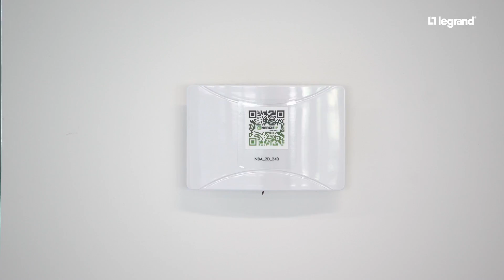Un partenariat entre Energie IP et Legrand pour des projets PoE fiables et durables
Découvrez comment Energie IP et Legrand s'associent pour produire des projets PoE, Power over Ethernet, en partenariat dans des bâtiments tertiaires :

Emmanuel Ballandras, Directeur du développement des partenariats et des relations extérieures chez Legrand, nous explique comment notre partenariat avec Energie IP, ainsi que la technologie PoE, permettent d'améliorer les bâtiments tertiaires : "le PoE, Power over Ethernet, est une technologie très importante aujourd'hui pour apporter une structure, une infrastructure électrique et numérique dans le bâtiment tertiaire moderne"

Le PoE permet d'injecter à travers un seul câble de la puissance et de la data, ce qui permet de limiter le nombre de câbles à tirer, et donc de limiter les coûts et l'impact carbone.
La technologie PoE est aussi une technologie évolutive, qui pourra être mise à jour au fur et à mesure que les années passent.

De son côté, Legrand apporte ses solutions produits :
- Baies VDI
- Connecteurs RJ45
- Systèmes de câblage structurés
- Prises RJ45
- Etc.

L'ensemble de ces produits VDI permettent de réaliser une installation fiable en PoE, Power over Ethernet, de la source à l'application.

Energie IP est de son côté un spécialiste pour la partie installation et la conception d'un projet.
Grégory Besson-Moreau, fondateur d'Energie IP, nous explique les bénéfices de la technologie PoE, et les bénéfices d'un partenariat avec Legrand : "C'est une sécurité pour nos clients d'avoir en matériel électrique sur un site comme celui-ci des produits disponibles sur les prochaines décennies grâce au Groupe Legrand".

Découvrez dans ce reportage vidéo comment Legrand équipe le 1er bâtiment tertiaire réalisé avec une solution PoE (Power over Ethernet)